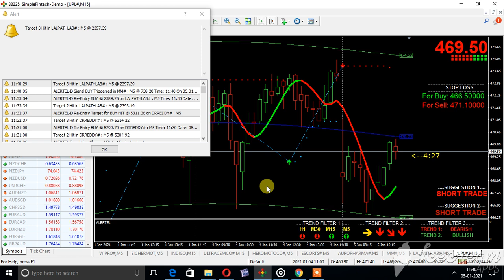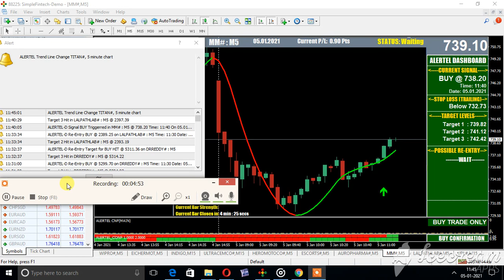mahindra and mahindra MM EQUITY 5 MIN CHART MT4 BUY NIFTY GAINER ON 5 JAN 2021 MORN